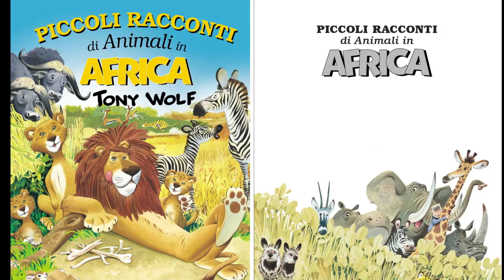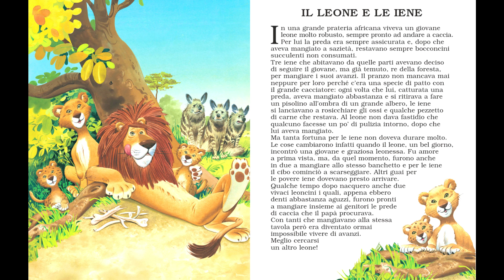Il Leone 🦁📚 racconti per Bambini - storie favole racconti buonanotte Bambini! audiolibro italiano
Piccoli racconti di animali in Africa. Tony Wolf, Dami editore